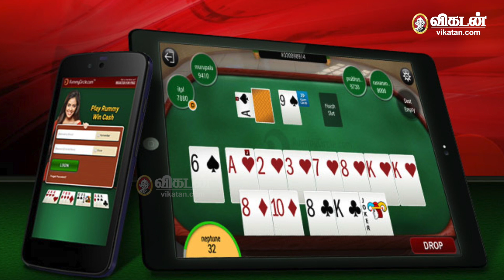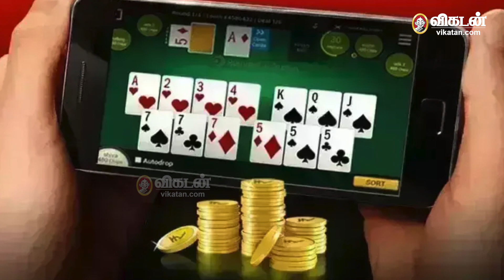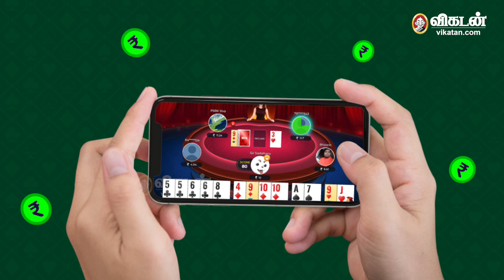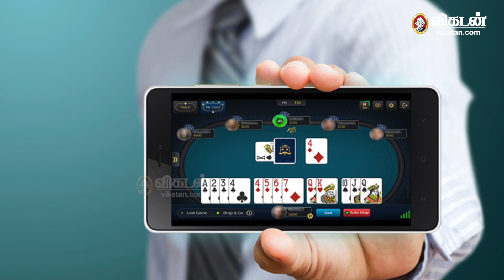கவர்னரின் கள்ள மௌனம்... காவு வாங்கப்படும் உயிர்கள்! | MK Stalin | RN Ravi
ஆன்லைன் சூதாட்ட விளையாட்டுகள் திறனை மேம்படுத்துவதாகச் சொல்வது தவறானது. ஆன்லைன் விளையாட்டுகளை முறைப்படுத்த முடியாது என்பதால், முழுவதுமாகத் தடைசெய்ய வேண்டும்

Camera:     | Host: